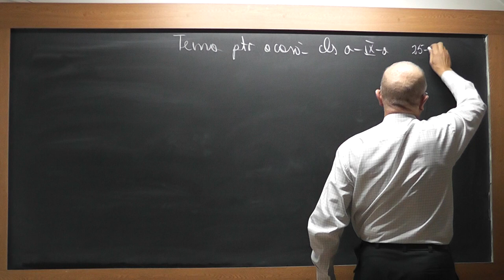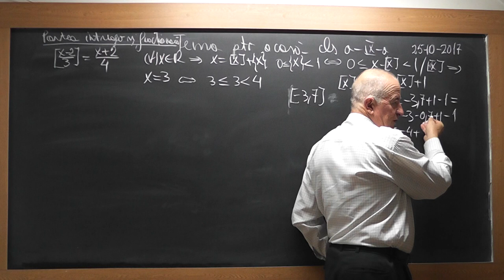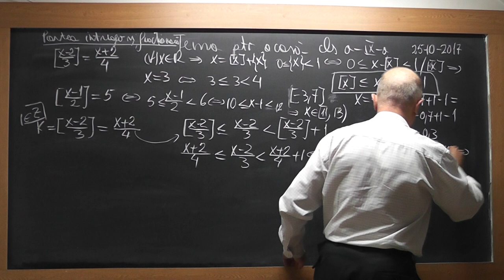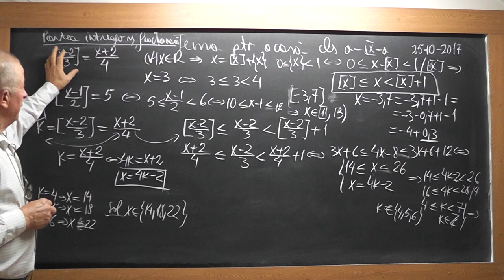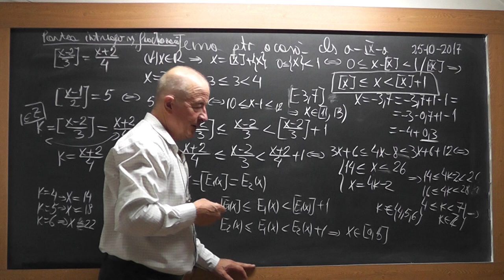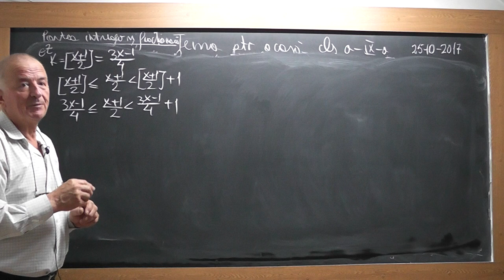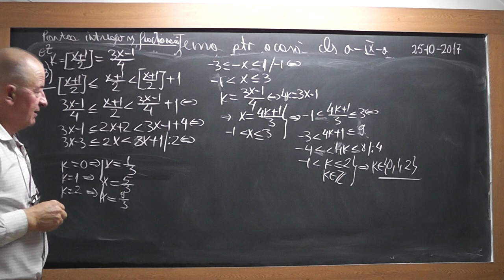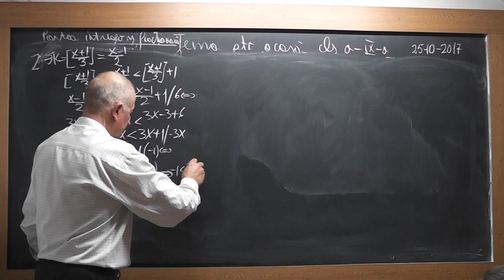1/2 1597 Clasa 9 Partea intreaga si fractionara pt. un numar real Ecuatii cu partea inteaga si fract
Aceste lectii sunt SUSTINUTE de VOI si daca va sunt utile, as aprecia un Like, Share, Comment - In aceasta lectie de matematica pe care o puteti vedea in direct si pe ne ocupam de tema pentru acasa la clasa a IX-a. Din cuprins: Partea intreaga si fractionara a unui numar real, Ecuatii cu partea inteaga si fractionara.
- VIDEO MATEMATICA cu Proful Online sau cautati pe Google: profu online Ioan Ursu